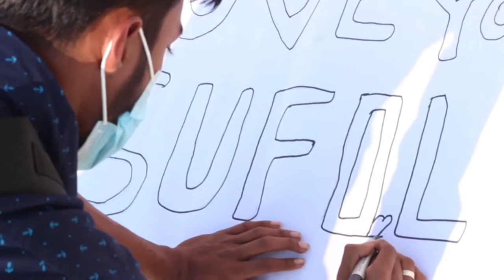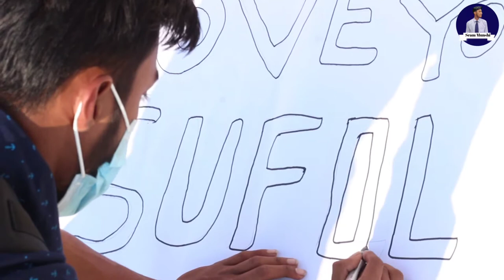||অবশেষে প্রিয় মানুষটার দেখা পেলাম||Meet with sufil vaiya||Bangladesh national footballer||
this is my first DSLR camera vlog so ignore my mistake and enjoy this as a normal video.

Vlog with Mahbubur Rahman Sufil Vai